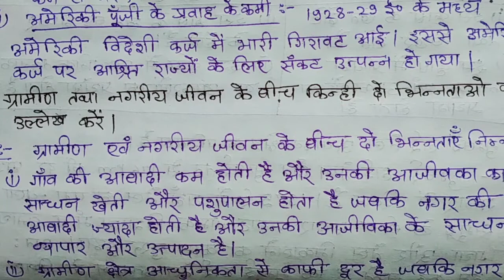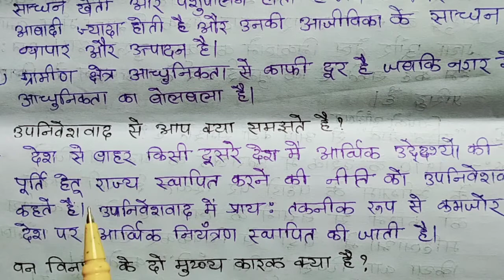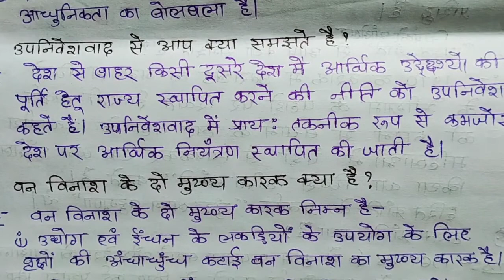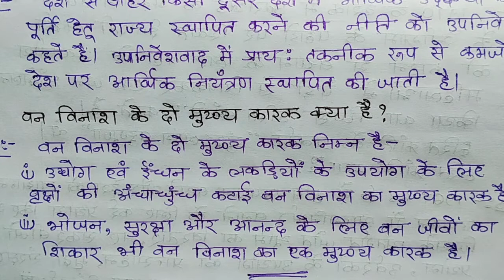सामाजिक विज्ञान महत्वपूर्ण आंकिक प्रश्न | Subjective Question class-10th social science